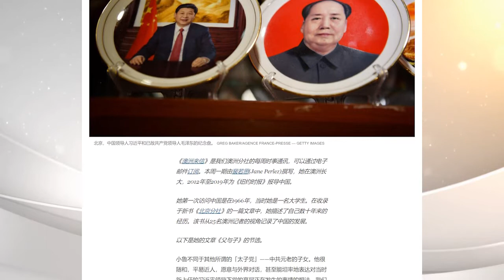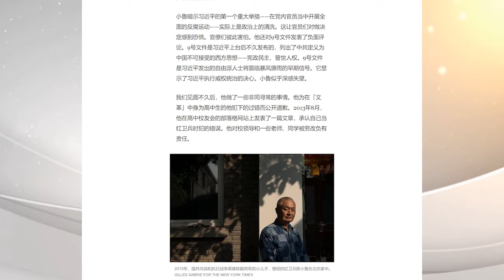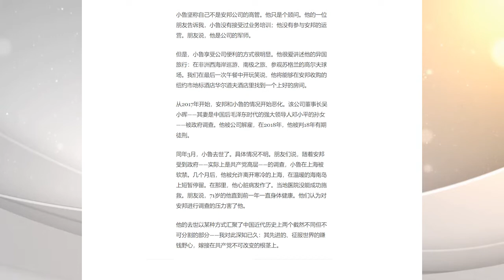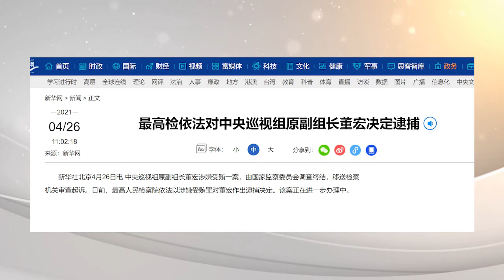【粵語】王岐山提“乒乓外交”迅即被警告外媒突曝“紅二代”不滿習近平內幕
中共內鬥信號通過不同途徑傳遞出來。除#王岐山與習近平 最近似乎矛盾爆發外，#《紐約時報》 突然在4月26日發表題為《從毛澤東到習近平》的文章，爆“紅二代 ”對習近平的不滿。